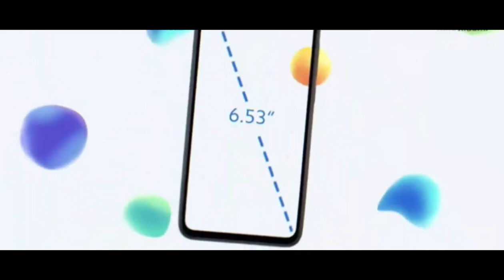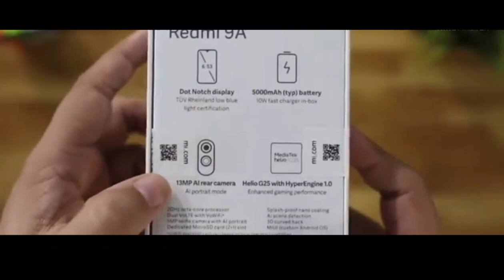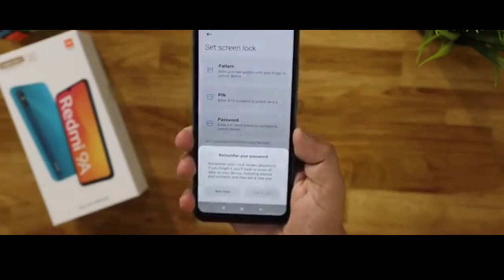Redmi 9A Unboxing And Review By jenish ghadiya R & Unboxing.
Buy Redmi 9A Mobile :

00:00 । Start
08:59 ।  Suggestion For Good Life For your budget level Mobile

Hi Everyone
So Today's In This Video I'm Unboxed The Redmi 9A Mobile The Brand By Xiaomi. I'm Explain The Some Features About of This Mobile.

Redmi 9A Mobile Information :
Brand : Xiaomi
Model : Redmi
Camera : 13 MP
                 5 MP Selfie Camera
Battery : 5000mah
RAM : 2 GB
ROM : 32GB

REDMI 9A PRICE : 2/32 GB - /₹6799
                                 3/32 GB - /₹7899

Link First On Description : ⤴️⤴️⤴️

• Join in this Channel and Share
--- Always new Hindi Blog News..

-- Hindi NEWS UPDATS...

Redmi 9A Mobile Information with Unboxing By jenish ghadiya R & Unboxing.